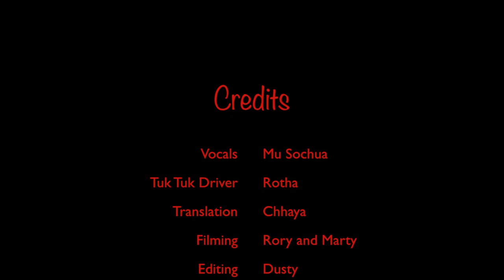Tuk Tuk Sessions: Chapter Fifty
Cambodia is a beautiful country and we have enjoyed bringing the streets of Phnom Penh to life, we would like to thank all the Tuk Tuk drivers, performers, passers by and everyone who helped us out along the way. Mu Sochua joined us for this last session to share songs on democracy and non-violence.